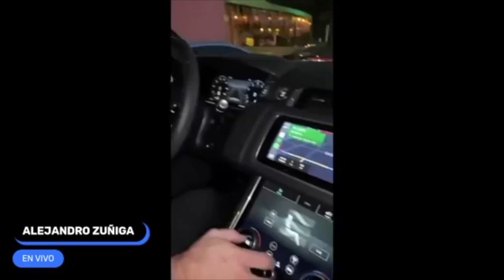Julian Gil NOS ENVIA TREMENDO MENSAJE